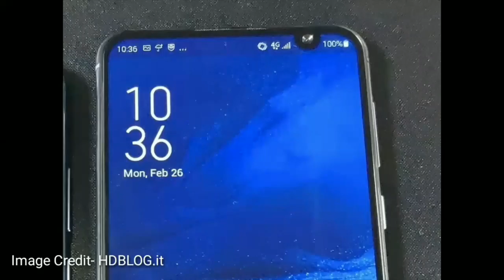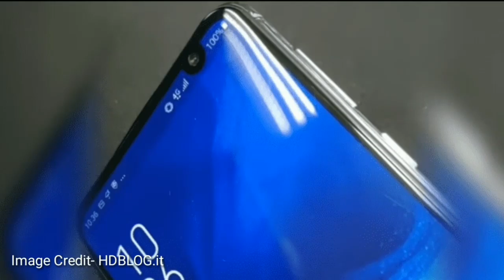ASUS ZENFONE 6 | ONEPLUS 6T को टक्कर देने के लिए आ गया ZENFONE 6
Hello friends,

Dosto video achi lage toh channel ko subscribe karne ke sath sath bell icon bhe daba de taki jab bhee koi  nayi video upload ho toh aapko time se mil jaye. aap Tech Uptomark ko twitter instagram aur google+ par bhee follow kar sakte ho.

Tech Uptomark